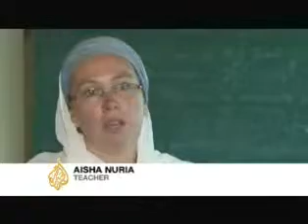Top 500 Christians Converted To Islam in Mexico